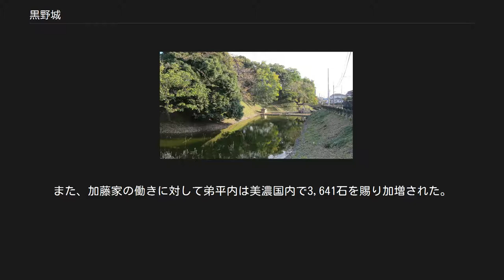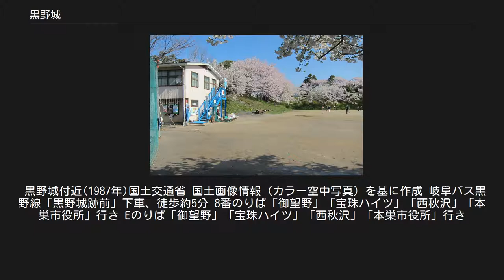黒野城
黒野城（くろのじょう）は、現在の日本の岐阜県岐阜市に、戦国時代から江戸時代にかけて存在した日本の城である。
 美濃国方県郡黒野の地に豊臣秀吉の命で加藤貞泰が築城。
徳川家康の時代まで1代わずか16年間の存在だった。
 黒野城は平城で本丸を中心に二の丸、三の丸と三重の堀に囲まれた輪郭式の曲輪。
 規模は東西約1,000ｍ、南北約800ｍ。
 外堀の土塁は防御に適した凹凸形状の横矢構造で、要所には門、神社や寺院が風水思想で配置されていた。
 郭内は二ノ丸・広小路・役所・道場・馬場・蔵屋敷など城の施設と、家臣196家の屋敷などが並んだ。
 主な屋敷は土塁・堀に囲まれ、外敵に備えた環濠集落に似た構造である。
南西側には、15の町屋敷が整然と配置されていた。
 本丸の規模は約110ｍ四方の方形。
その土塁は高さ約5ｍ、幅約15ｍの堀に囲まれていた。
 入口は枡形虎口で織豊系城郭の特徴があり、現在の城址碑付近に石垣に囲まれた城門と橋があった。
 本丸土塁上の北西と南東隅には櫓が設けられていた。
 本丸跡を北西から撮影 本丸跡を北東より撮影 本丸内側の様子。
土塁では桜が咲いています。
 1594年（文禄3年）、加藤貞泰により築城される。
 加藤景泰（貞泰の祖父）は土岐氏に仕え、美濃国橋詰庄で70貫の地を領していたが、加藤光泰（加藤貞泰の父）は斎藤龍興、豊臣秀吉に仕え、甲斐国24万石を与えられている。
光泰は文禄の役に出陣したが、朝鮮で1593年（文禄2年）に病死する。
 子供の貞泰は幼少であるという理由で、美濃国厚見郡・方県郡4万石に削封されてしまった。
加藤貞泰は領内の寺院を仮の住居とし、黒野城の築城に着手した。
 1600年（慶長5年）、石田三成と徳川家康が対立すると加藤貞泰は西軍側の岐阜城城主織田秀信につき、竹中重門（正室は貞泰の姉）ら美濃の武将らと共に犬山城の加勢に入った。
また、弟の平内を江戸の徳川家康の下に人質として差し出した。
 しかし、貞泰らは以前から石田三成に恨みがあり、貞泰は加勢衆を東軍に味方するように説得し開城させた。
この働きは家康から貞泰宛の5通の書状から、関ヶ原前哨戦での重要性を伺うことができる。
 岐阜城が落城すると貞泰は西軍の大垣城の押さえとして本田（ほんでん）村に布陣した。
 関ヶ原の戦いでは黒田長政、竹中重門と共に岡山（丸山）烽火場に布陣し、本戦では島津隊と戦う。
貞泰は戦後、家康より黒野城と4万石は安堵された。
また、加藤家の働きに対して弟平内は美濃国内で3,641石を賜り加増された。
 加藤貞泰は城下町を整えると共に治水事業を行い領内の生産を高め、1610年（慶長15年）正月に楽市の免許を町屋敷に出した。
また町人に対して土地の年貢と諸役を向こう5年間免除するとした。
 1610年（慶長15年）、加藤貞泰は伯耆米子藩6万石へ加増移封され、4万石の領地は加納奥平氏領となり黒野城は廃城となる。
前述の政策もわずか半年の実施となった。
 一説によれば、貞泰が長良川右岸の堤防整備を行った結果、長良川左岸の加納領が浸水したと、加納藩主奥平信昌の正室・亀姫が実父・徳川家康に訴えたため、貞泰は米子へ国替となったという。
 黒野城付近(1987年)国土交通省 国土画像情報（カラー空中写真）を基に作成 岐阜バス黒野線「黒野城跡前」下車、徒歩約5分 8番のりば「御望野」「宝珠ハイツ」「西秋沢」「本巣市役所」行き Eのりば「御望野」「宝珠ハイツ」「西秋沢」「本巣市役所」行き